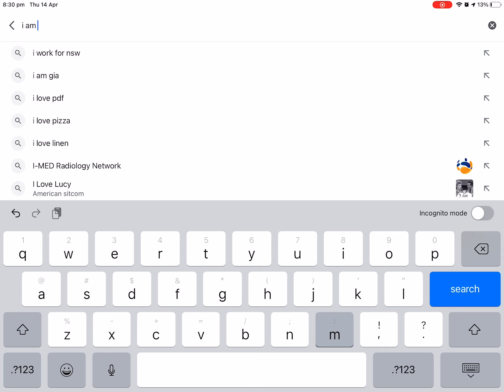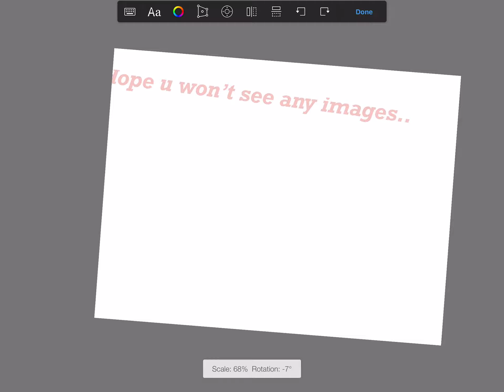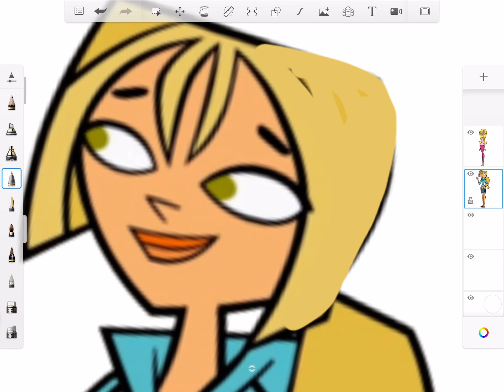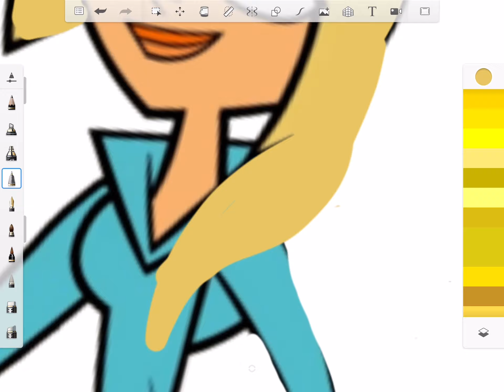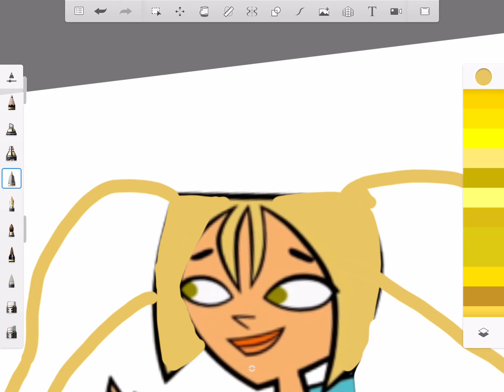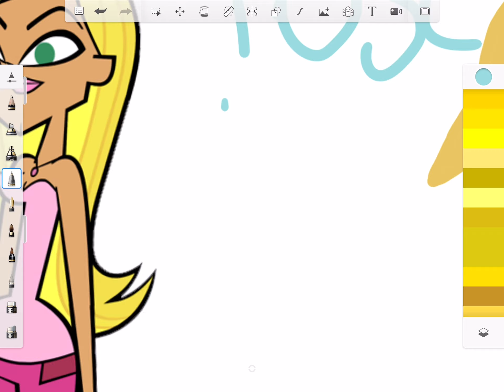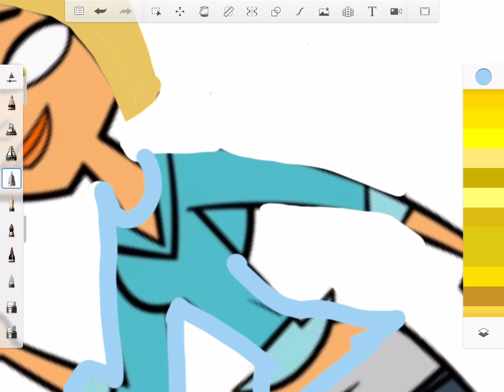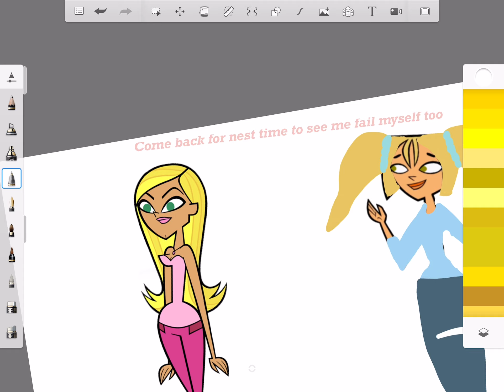Biggest art fail ever part 1, Bluebell